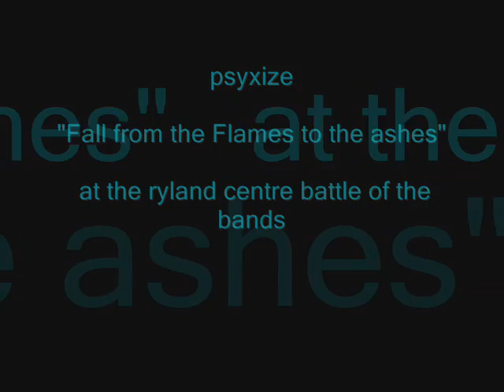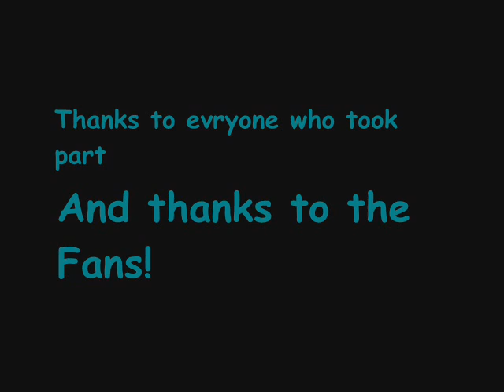Psyxize - Fall from the flames to the ashes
Psyxize playin fall at the Ryland centre battle of the bands 05/05/06